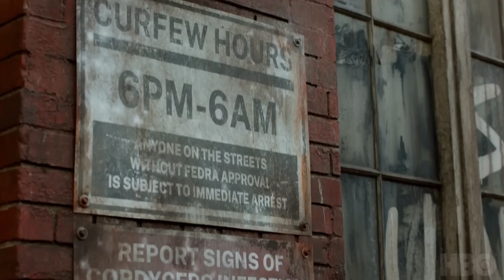Trailer The Last Of Us Créée par Neil Druckmann, Craig Mazin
Depuis 2023 / 60 min / Aventure, Drame, Epouvante-horreur, Action
Créée par Neil Druckmann, Craig Mazin
Avec Bella Ramsey, Pedro Pascal
Nationalité U.S.A.

Quand le monde tel que vous le connaissiez n'existe plus, quand la ligne entre le bien et le mal devient floue, quand la mort se manifeste au quotidien, jusqu'où iriez-vous pour survivre ? Pour Joel, la survie est une préoccupation quotidienne qu'il gère à sa manière. Mais quand son chemin croise celui d'Ellie, leur voyage à travers ce qui reste des États-Unis va mettre à rude épreuve leur humanité et leur volonté de survivre.

L'adaptation du jeu vidéo The Last Of Us en série.